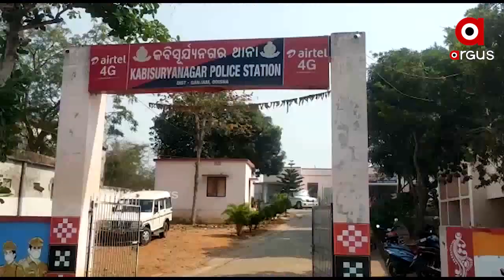ଗଂଜାମ ଜିଲ୍ଲା ବାଲିଛାଇ ଫାଣ୍ଡି ବରିଡା ଗାଁରେ ଅମାନୁଷିକ ହତ୍ୟା ...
ଗଂଜାମ ଜିଲ୍ଲା କବିସୂର୍ଯ୍ୟନଗର ଥାନା  ବାଲିଛାଇ ଫାଣ୍ଡି ବରିଡା ଗାଁରେ ଅମାନୁଷିକ ହତ୍ୟା ।  ଆଜି ସକାଳୁ ସକାଳୁ ଏକ ହତ୍ୟାକାଣ୍ଡ ଘଟିଯାଇଛି  । ମାତ୍ର ଦୁଇ ହଜାର ଟଙ୍କା ପାଇଁ ଏହି ହତ୍ୟାକାଣ୍ଡ ଘଟିଥିବା ଜଣାପଡିଥିବା ଜଣାପଡ଼ିଛି  ...